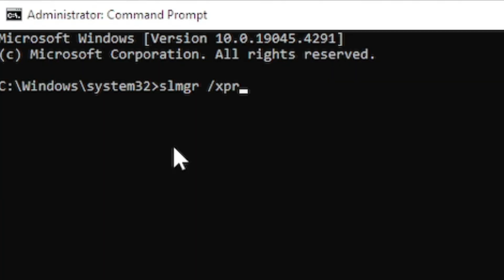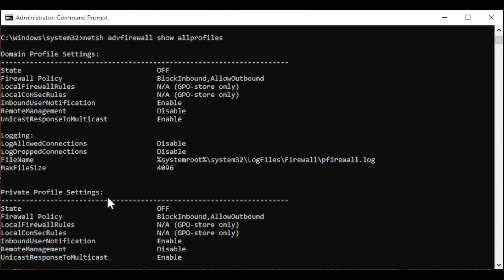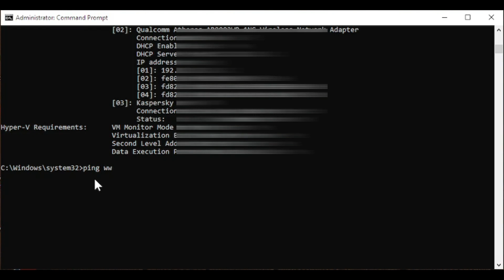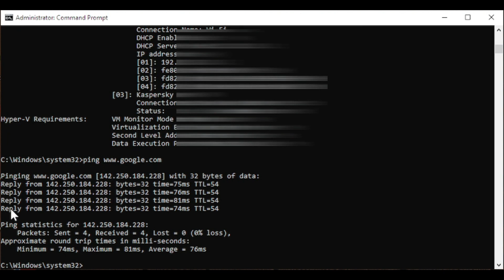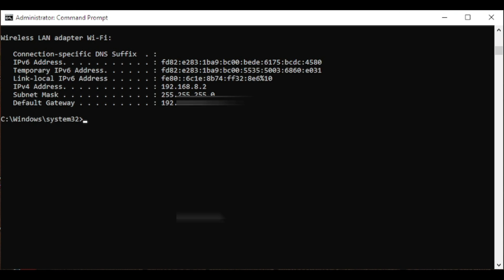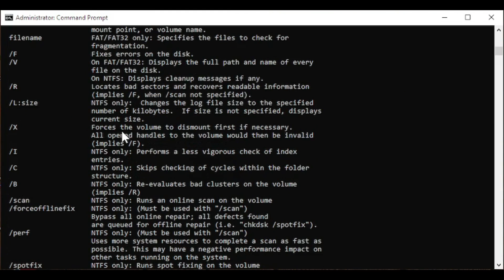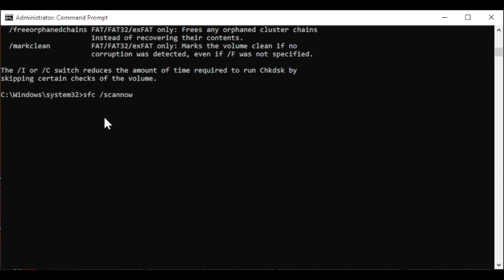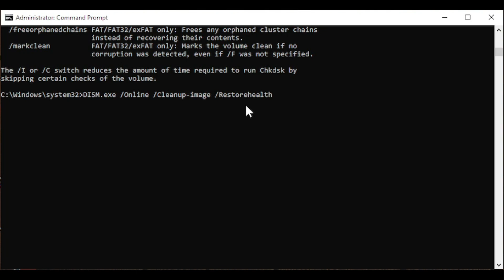15 امر CMD في أي ويندوز لازم تكون تعرفهم....راح يفيدوك كثير👌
يُقدم هذا الفيديو شرحًا وافيًا لـ 15 من أهم أوامر موجه الأوامر (CMD) في نظام التشغيل ويندوز، والتي تُعدّ أدوات أساسية لإدارة النظام واستكشاف الأخطاء وإصلاحها بكفاءة.

لا تنس الإشتراك في القناة ليصلك كل جديد!